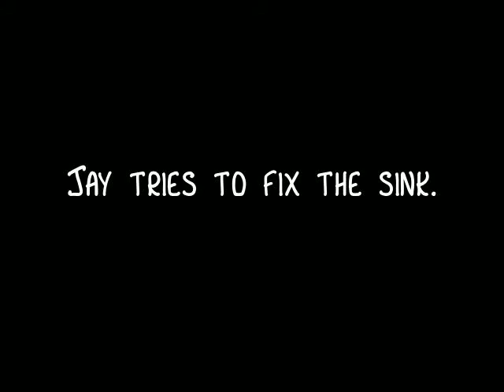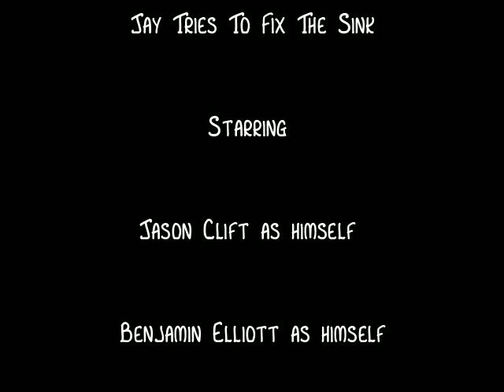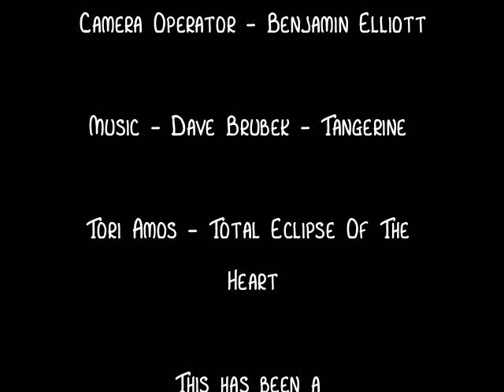Jay Tries To Fix The Sink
As actors, we have to deal with the same sort of things as everyday people do. For instance, our bathroom sink got clogged. Jay tried to fix it.